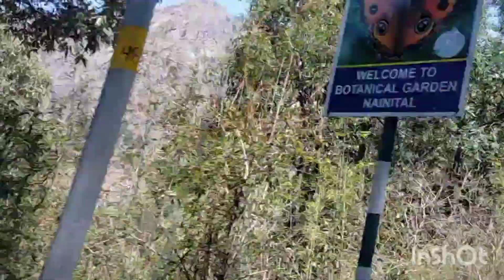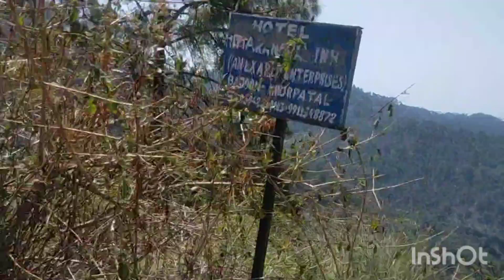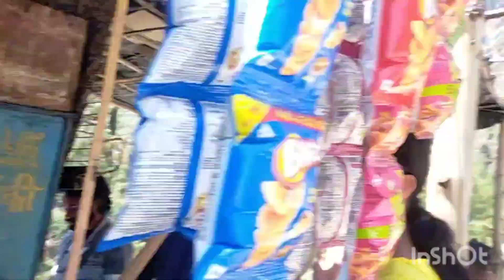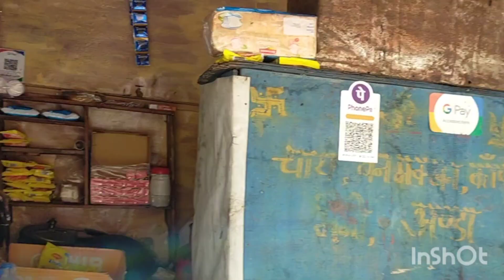neel talwar vlog!! kainchi dham